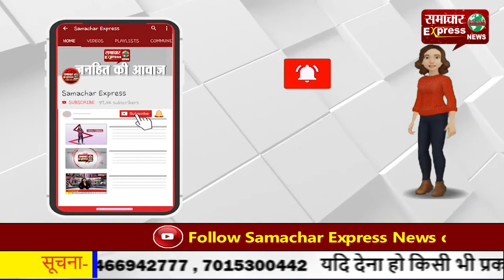दिल्ली से सटे गाजियाबाद में झुग्गियों में लगी भीषण आग, 500 से ज्यादा जलीं